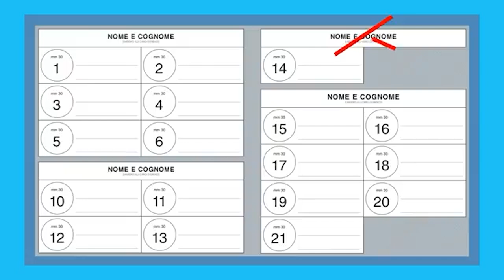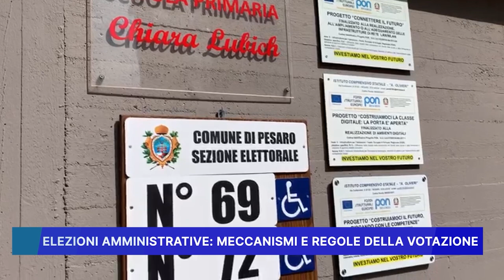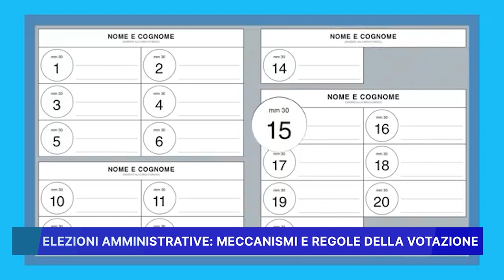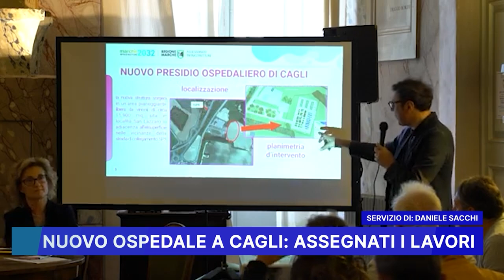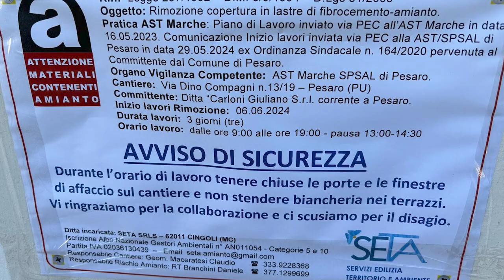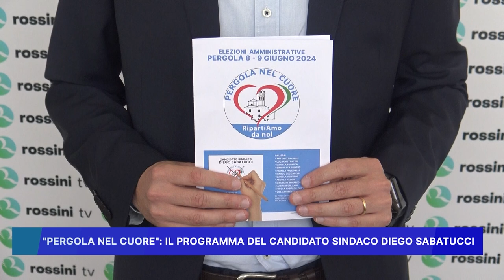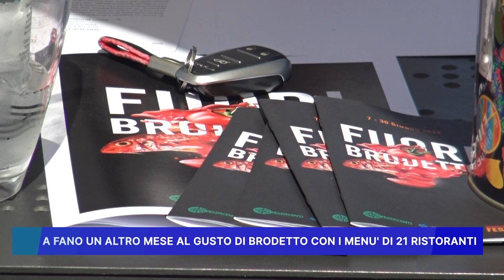ROSSINI NEWS 6 giugno 2024